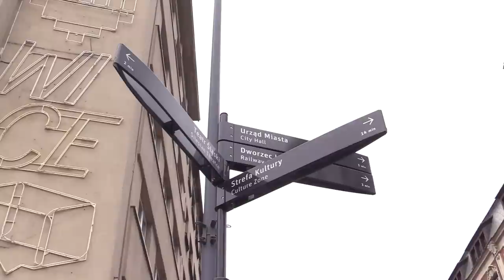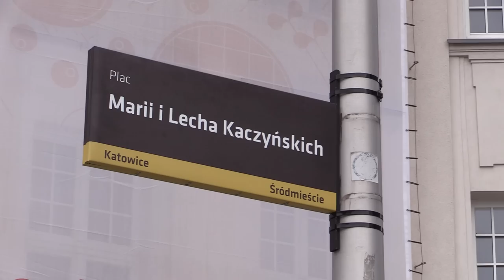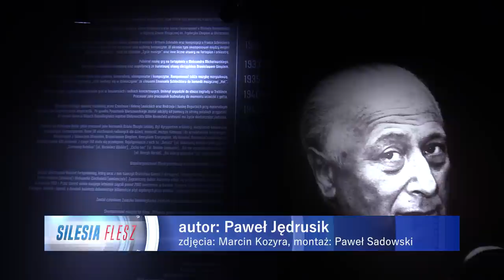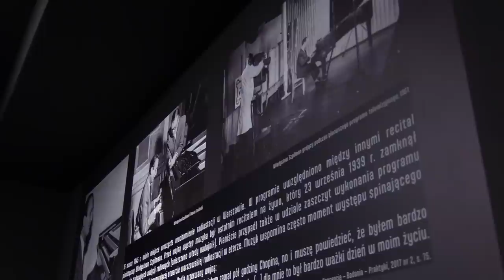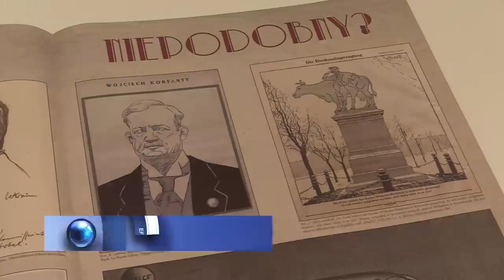TVS SILESIA FLESZ 19.04.2023